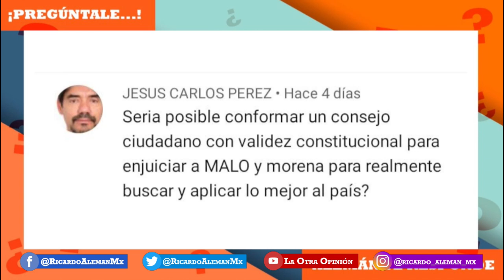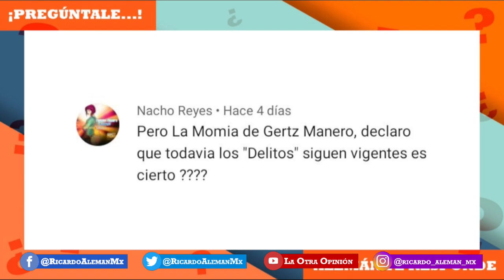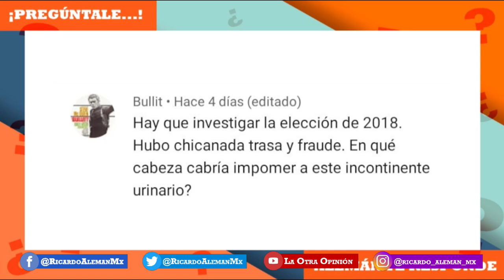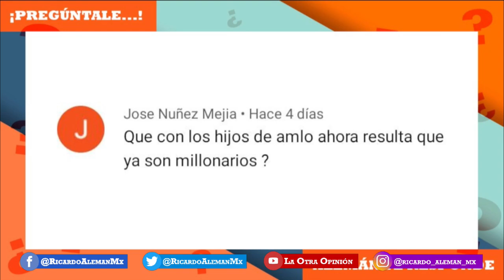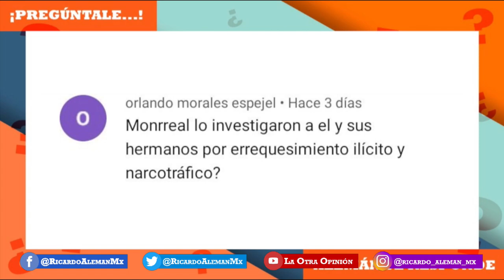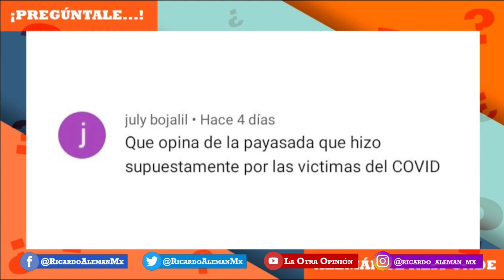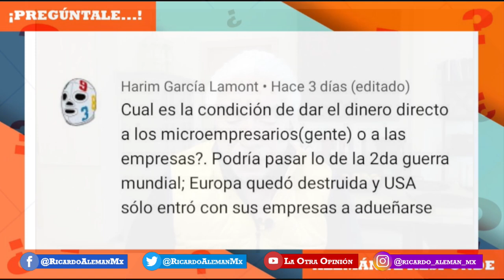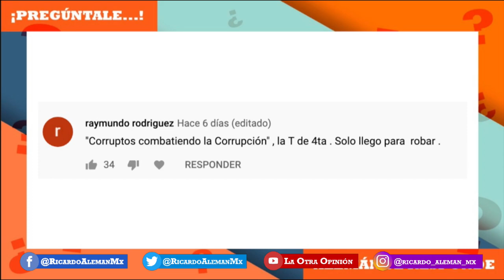Pregúntale, Ricardo Alemán te responde | 22 agosto